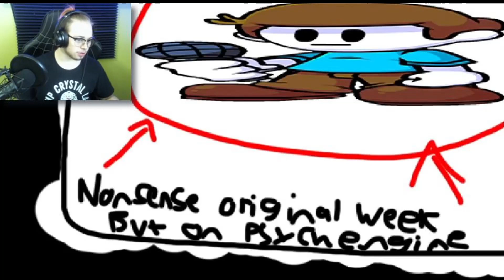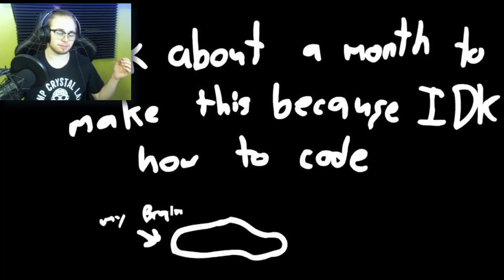Friday Night Funkin'n #29 Nonsense Mod